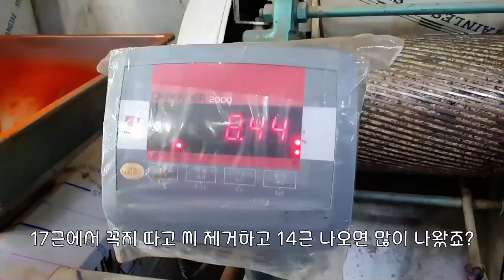2021년 국내산 건고추 시세 | 강원도 청정 지역 건고추 구입해서 고춧가루로 갈아 왔습니다 |Dried red pepper, red pepper powder.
해마다 이맘때면 강원도에 어머니 아버지 할머니 할아버지 벌초 가는데요
갈 때마다 1년 먹을 고추 사 오거든요
구입해서 꼭지 따고 갈아서 오니 너무 좋습니다
작은 엄마가 계시고 친구가 있기에 가능한 것 같아요
Dried red pepper, red pepper powder.